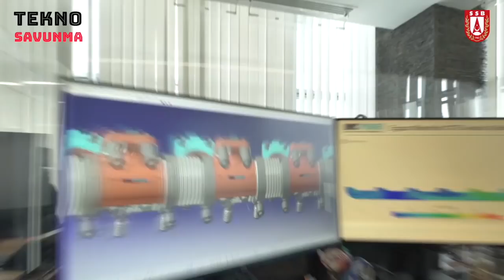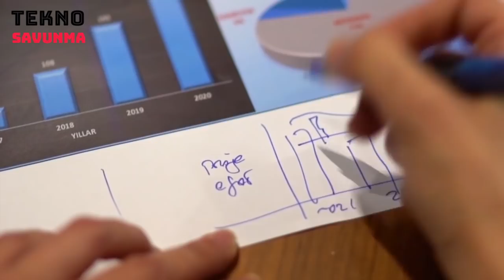Yerli motor UTKU ortaya çıktı: Fırtına obüsüne güç verecek - Savunma Sanayi - BMC Power Yerli Motor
Türk savunma sanayi tarafından askeri araçlarda kullanılmak üzere güç grubu geliştirme çalışmaları sürdürülüyor.

Motor geliştirme projelerinde görev alan BMC POWER, savunma ve ticari araç sektöründe gerekli olan yerli ve milli güç gruplarını geliştirmek ve üretmek amacıyla 2017’de kuruldu. Şirket, Savunma Sanayii Başkanlığı tarafından bir dizi proje geliştirmek için görevlendirildi.

BMC Power, 400 beygir gücündeki Vuran motorunu Vuran 4x4, 600 beygir gücündeki Azra motorunu ise tank taşıyıcı araçlara entegre ediyor. Gerçekleştirilen test sürüşlerinde motorların  farklı çevresel ve arazi şartlarındaki performansı test ediliyor.

Türkiye’nin 1500 beygir gücündeki ilk motoru BATU'nun ilk ateşlemesi de Mayıs 2021’de kamuoyuyla paylaşıdı. BATU, tank, zırhlı araç ve makinaların motor ihtiyacını karşılayacak.

Son olarak 45 tona kadar paletli hafif zırhlı muharebe araçları ve Fırtına Obüsü için BMC Power tarafından geliştirilen 1000 beygir gücündeki ilk motor ve ilk çapraz tahrikli transmisyon Utku’nun ilk çalışma görüntüleri ortaya çıktı.

1000 beygir gücündeki motorun yerli olarak geliştirildiği, transmisyon için yurt dışından teknik destek alındığı açıklanmıştı.

1000 ve 1500 beygir gücündeki motorların yerlileştirilmesi obüs ve tank gibi platformların ihtiyaçlarının karşılanmasındaki yurt dışı bağımlılığın ortadan kalkması ve bunların ihracatı açısından büyük önem taşıyor.